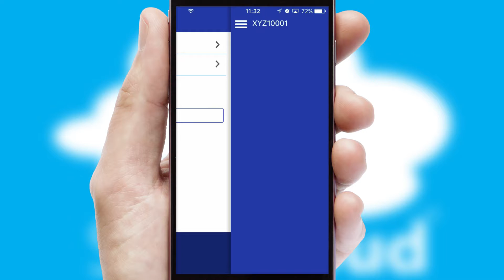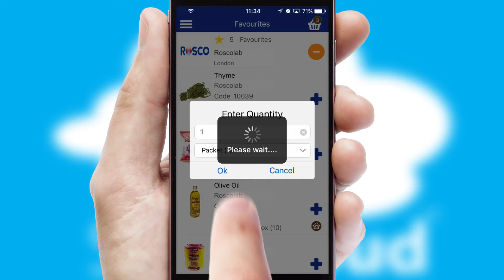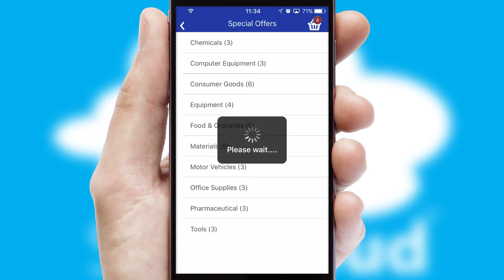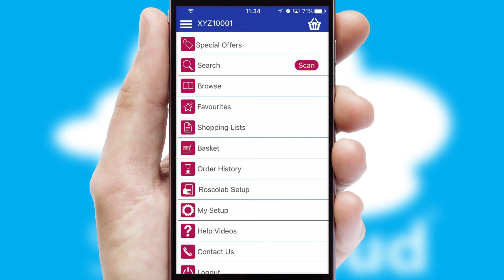Roscolab - Mobile App Preview ROS899W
This is a preview of what a mobile ordering app designed for Roscolab and powered by SwiftCloud could look like. This video has been prepared specifically for the team at Roscolab and not for general marketing purposes.